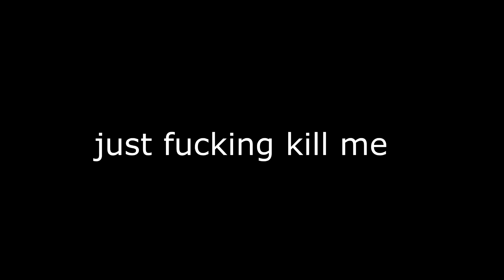Epic Modern Warfare compilation, but it's actually just me getting depression in CS:GO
epic 170 ping gameplay

where can i buy aim?